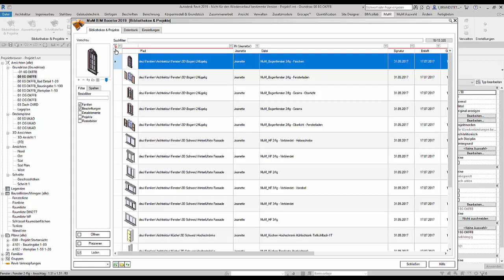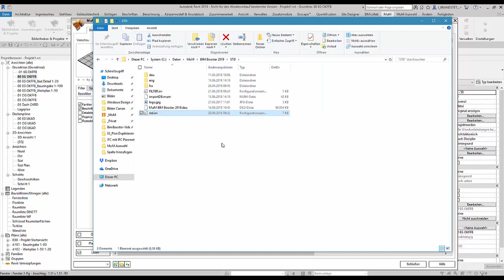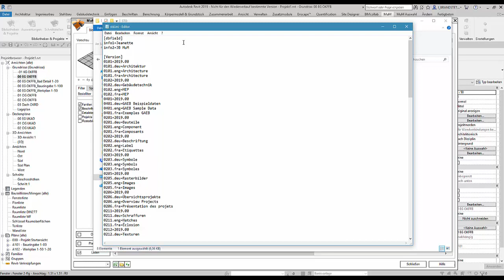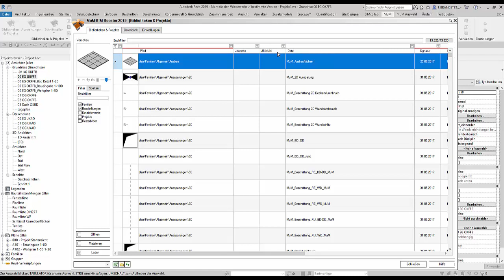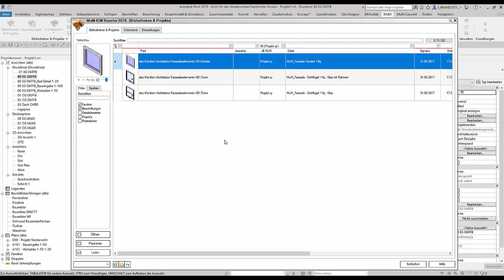Effizienter suchen in "Bibliotheken und Projekte"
Suchen Sie effizienter in „Bibliotheken & Projekte“ dank einer eigenen/persönlichen Spalte im Content Browser. Sehen und lernen Sie, wie Sie selbst eine Spalte anlegen können, um eigene Suchkriterien anzugeben. So lassen sich Familien und Projekte schneller finden.